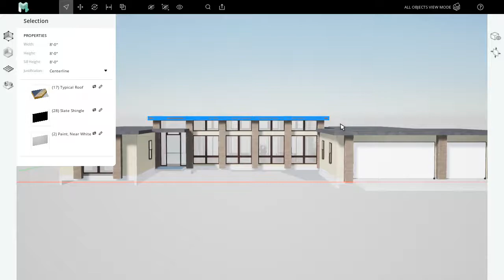Modumate Tutorials ◼ Ch.1 Massing Graph ◼ Bounding Select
Cick-drag left to right to select all objects in the rectangle.

Modumate is the future of 3D building design for architects. It's lightning fast, has gorgeous graphics, and exports the best background DWGs.